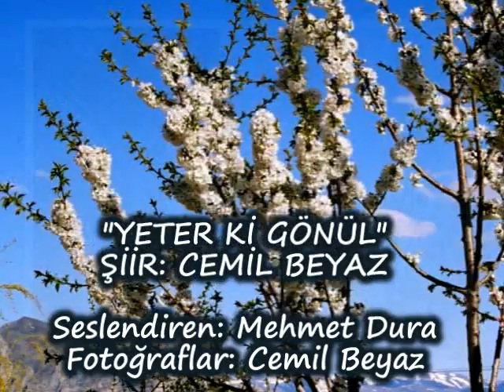MEHMET DURA-"YETER Kİ GÖNÜL"-(Şiir)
"YETER Kİ GÖNÜL"
ŞİİR: CEMİL BEYAZ